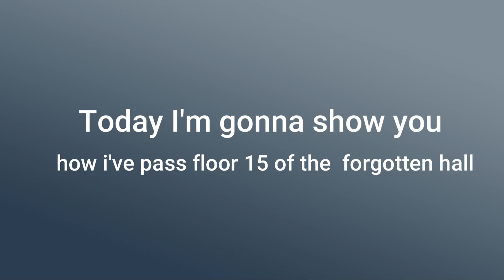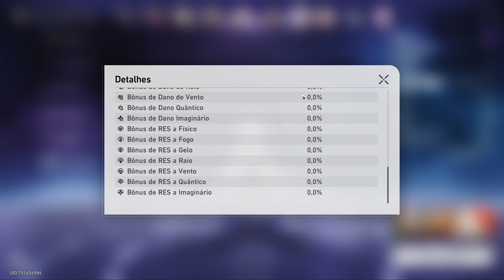Honkai Star Rail, Forgotten Hall, memory 15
In this video I'll show you how i've passed memory 15 of the Forgotten Hall of Honkai Star Rail with 3 stars, plus the builds of the characters I used. Hope you like it :)